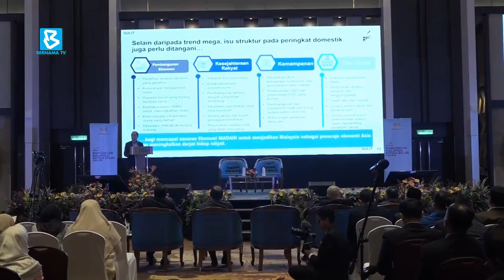Ringgit's strong performance reflects Malaysia's robust economic fundamentals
BernamaNews : The current performance of the Ringgit reflects the strength of the nation's economic fundamentals.